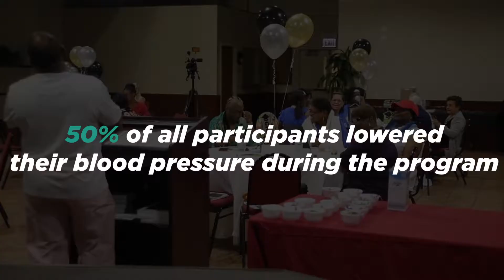Check Change Control 2017